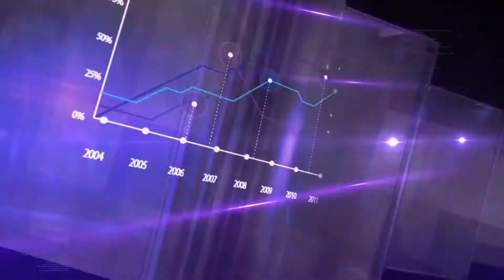DNEVNIK TR 11 07 2019